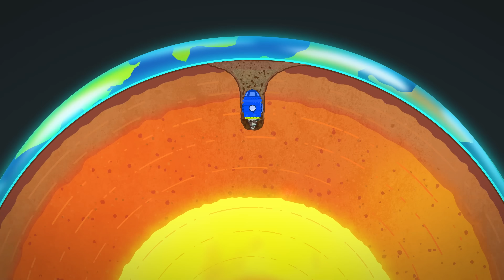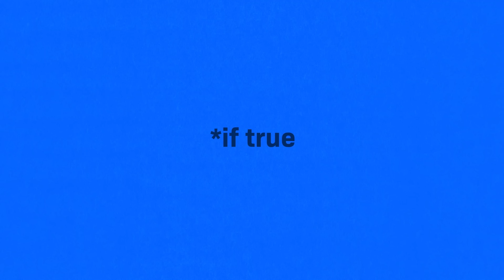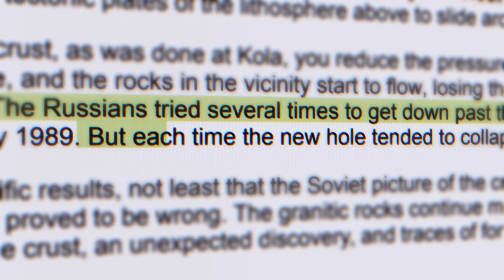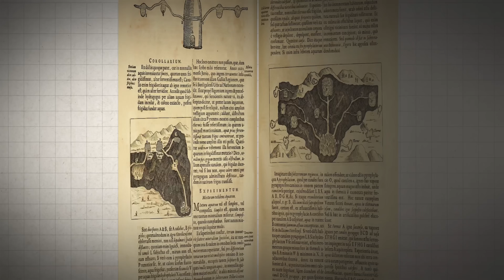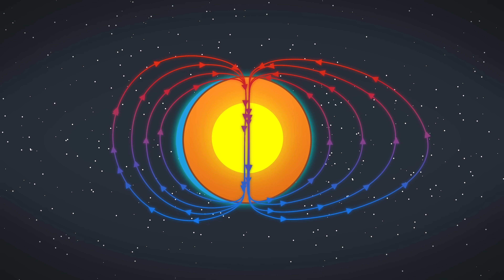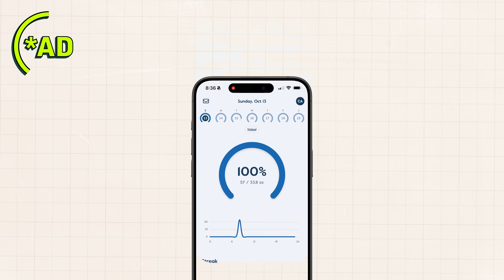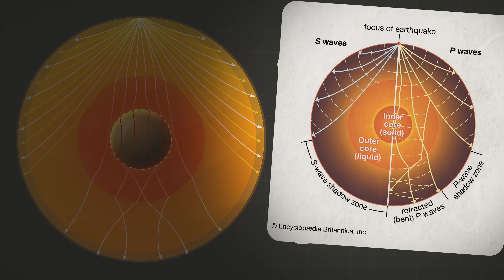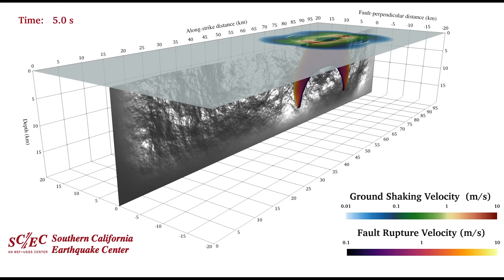What If You Just Keep Digging?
What's really down in the deep Earth?

Have you ever thought, “what if I just dug a really really deep hole?”

Well, the USSR actually did. The hole they dug is deeper than the deepest part of the ocean. It’s deeper than Mt. Everest is tall! They began digging it in the 1970s as part of a space race, but down. The United States only got to 600 ft before pulling funding. But the USSR kept going for 20 years. They made it about a third of the way through the Earth’s crust and then STOPPED.

But what if… you just… kept... digging?

If you dug a hole to the center of the Earth, what would you find? What would happen to you? And what does our newest tech tell us is REALLY down below your feet?

In this video, we’re going on a journey to the center of the Earth…

Chapters:
0:00 What if you dug a hole to Earth’s core?
1:05 What happens when I start digging?
1:36 What are the deepest made-made things?
2:25 What is the deepest hole humans ever dug?
3:03 What happens in the mantle?
3:45 Why is the Earth hot?
4:38 What did we used to think was inside the Earth?
5:06 How do we know what’s inside the Earth??
5:59 What’s inside the core?
6:26 Um, the magnetic field switches direction??
7:13 Why is the Earth in layers?
8:53 What’s at the center of the Earth?
9:46 Earth’s core spins at its own rate??
10:52 What don’t we know?
11:33 Subscribe to support Huge If True!

Corrections:
1:43 The Mponeng Gold Mine is in South Africa, not China.
We always strive to get every detail right but we do sometimes make mistakes. We care more about getting it right than being right, and we'll always issue corrections. Thank you for your help making Huge If True great!

Bio:
Cleo Abram is an Emmy-nominated independent video journalist. On her show, Huge If True, Cleo explores complex technology topics with rigor and optimism, helping her audience understand the world around them and see positive futures they can help build. Before going independent, Cleo was a video producer for Vox. She wrote and directed the Coding and Diamonds episodes of Vox’s Netflix show, Explained. She produced videos for Vox’s popular YouTube channel, was the host and senior producer of Vox’s first ever daily show, Answered, and was co-host and producer of Vox’s YouTube Originals show, Glad You Asked.

- Why Did the Russians Seal Up the Deepest Hole in the World? How Stuff Works
- Fantastically Wrong: The Legendary Scientist Who Swore Our Planet Is Hollow, WIRED
- How Does Earth’s Core Generate a Magnetic Field? USGS
- Earth’s inner core seems to be slowing its spin, Washington Post

Gear I use:
Camera: Sony A7SIII
Lens: Sony 16–35 mm F2.8 GM
Audio: Sennheiser SK AVX and Zoom H4N Pro

Welcome to the joke down low:

What do planets like to read?
Comet books.

Find a way to use “planet” in a comment to let me know you’re a real one who made it to the end of the description :)